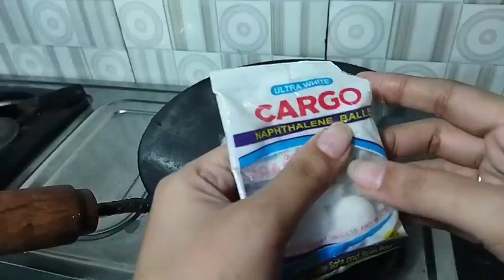गर्म तवे पर कॉटन क्यों डालते हैं ?? cotton || आज तवे पर cotton डाल कर कमाल कर दिया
kitchen
kitchen tips and tricks
kitchen hecks
zero cost kitchentips
time saving
money-saving
tips
tips and tricks
heck
suchitra rasoi
suchitra kitchen
6kitchen tips
7 kitchen tips
8 kitchentips
kitchen clean
home cleaning
kitchen teb cleaning
kitchen tiles cleaning
bathroom tiles cleaning
clean video
how to clean tiles
how to clean teb

Kitchen

Tips
Tricks
 Hacks
Hindi
New
Latest

kitchen heck
heck
easytrick
heck
tawa
ice
irontawa
indianvlogger
Indian trick
upvlogger
ice cubes
harpic
harpic cleaning
cleaning with harpic
gess stove
gess stove cleaner
kitchen cleaner
time saving
time saving tips
how to cleaning stove
how to cleaning kitchen